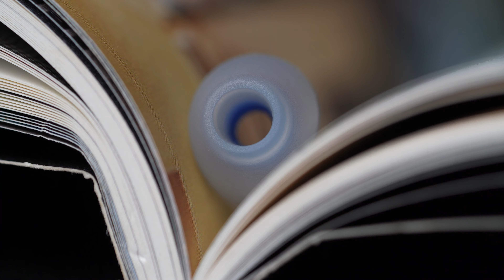Eartips Part 1: Getting the best out of your Silicones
05:25 This is the Kenneth short-circuit button, click here for 10 years of good luck

P/P's Kenneth wrangles the wealth of information on tip-rolling online and in order to try to make sense of what tip rolling is and what it can do for your earphones. In part 1 of this series, we talk about silicone tips. Zooming in on final Audio's Type-E Eartips, the AZLA Sedna Earfit Light and the Spinfit CP-100!